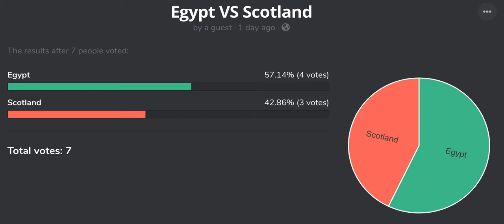Viewers Vote Countries Episode 35 Brazil VS New Zealand